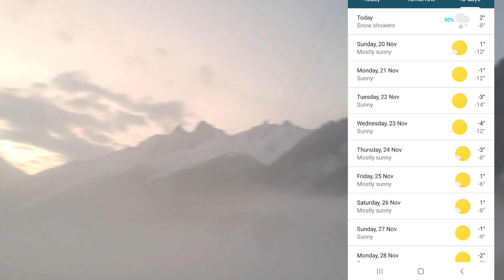Zojila Update Today; 20 November 2022 ||Weather Update Also